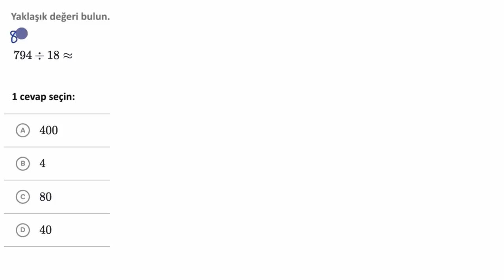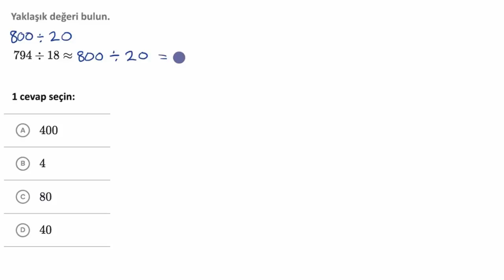Çok Basamaklı Bölme İşlemlerini Tahmin Etme (Matematik) (Aritmetik)